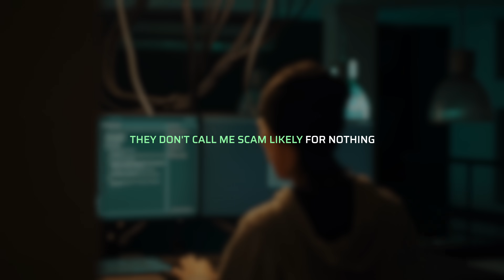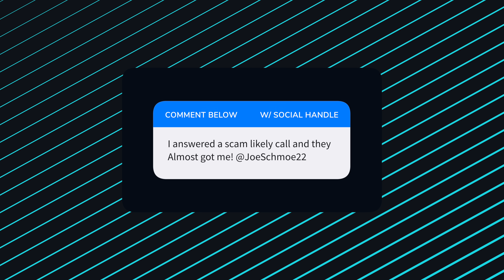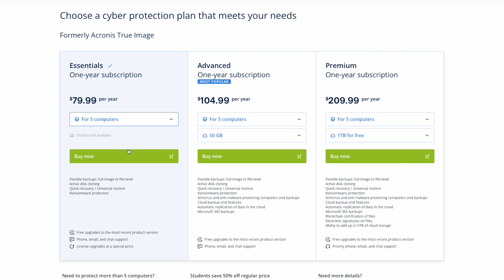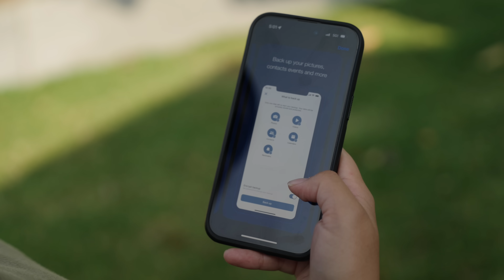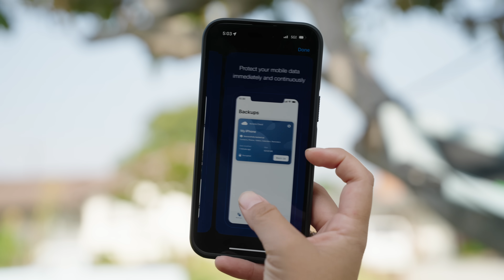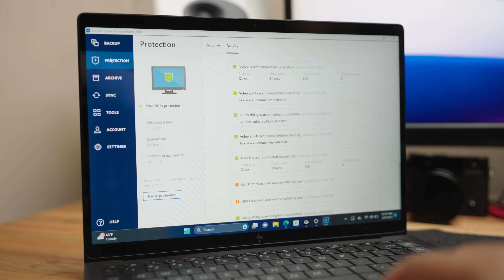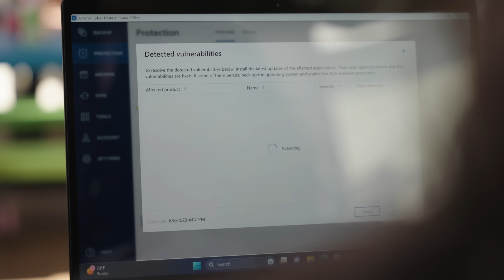IT'S GOOD! Acronis Cyber Protect Home Office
Try Acronis Cyber Protect Home Office (formerly Acronis True Image), the most reliable home backup and security on the market

The internet is an incredible tool, but it can also be pretty scary if you aren't careful. The days of worry-free web browsing are over; you need software on your side to ensure you're protected no matter what you do when you're connected. So in today's video, we're checking out the Acronis Cyber Protect Home Office security suite. Let me show you everything you can with Acrionis and why you'll want this software on all your devices.